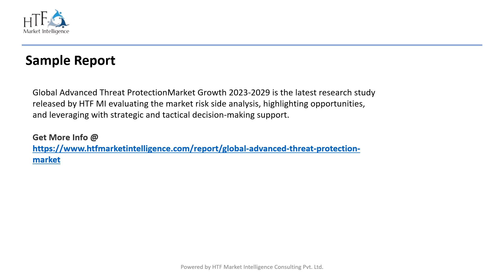Advanced Threat Protection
Advanced Threat Protection Market Is Likely to Experience a Massive Growth in Near Future